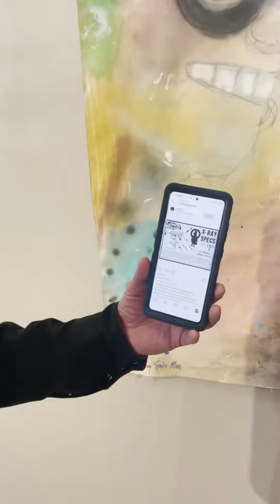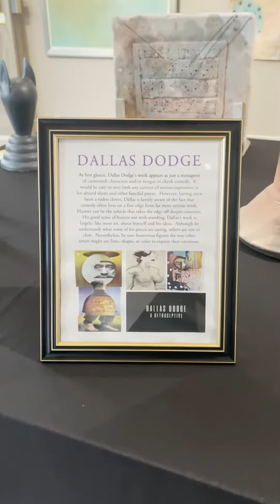A Retrospective - Dallas Dodge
The opening reception for a new exhibit at the Coutts Museum of Art was held on Saturday, Oct. 8th. “A Retrospective of Work by Dallas Dodge” is on display through Nov. 25th.
“This is a retrospective of my work from 1972 to 2202,” said Dodge. “I’ve had a lot of different interests over the years and I’ve explored a lot of different things in my career as an artist,” he said.

Read the article in the Butler County Times-Gazette on Tuesday, Oct. 11, 2022.

Check out the podcast on iTunes, Spotify, and other locations: "Everyday El Dorado"